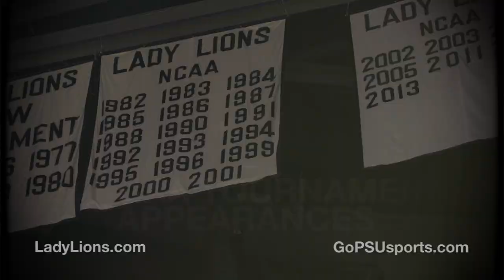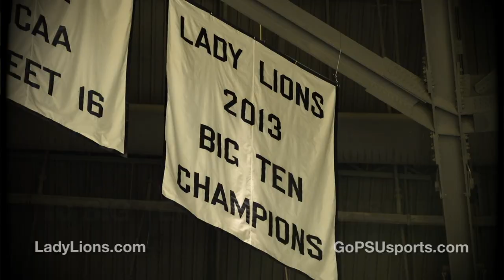Lady Lions ~ 50 Years of Excellence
The Lady Lions are celebrating 50 years of excellence on and off of the court with the 50th anniversary season in 2014-15.